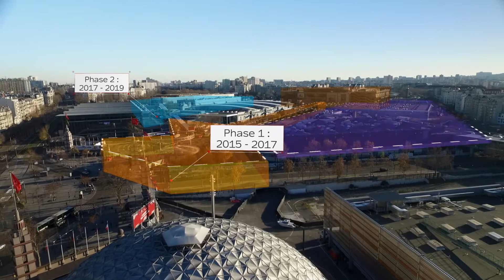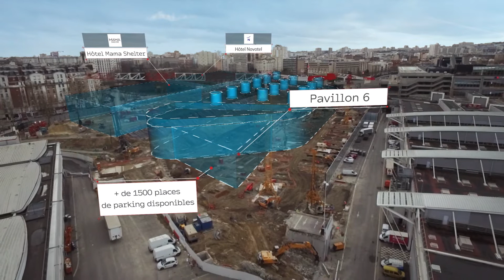Paris Expo Porte de Versailles : Travaux du pavillon 6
Paris Expo Porte de Versailles se métamorphose. Découvrez le futur pavillon 6  : plus durable, plus ouvert et plus fonctionnel.